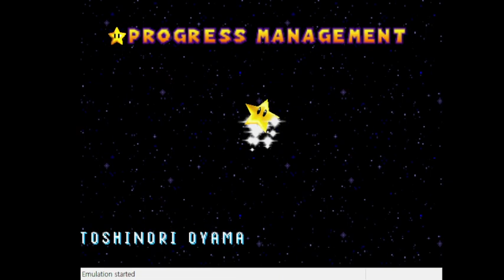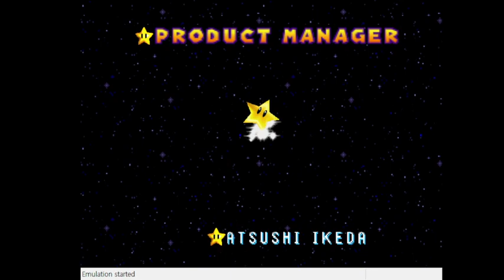Mario Party 1 - End Credits